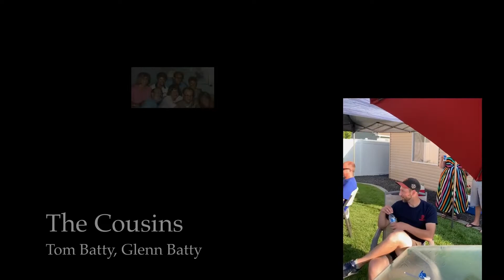C&W&WWW w/the Hofstedts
non-commercial socially distanced collaborative cover song